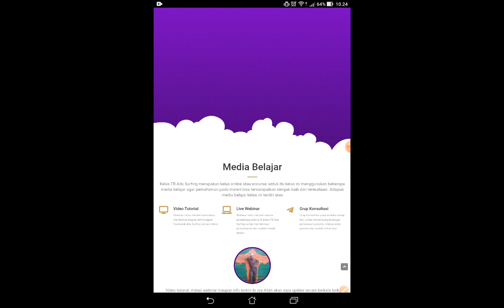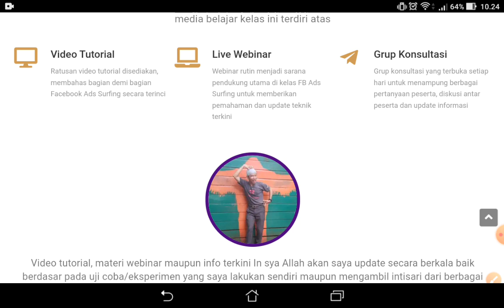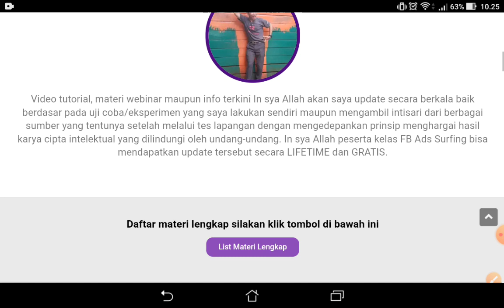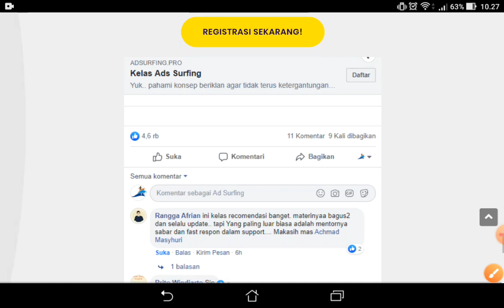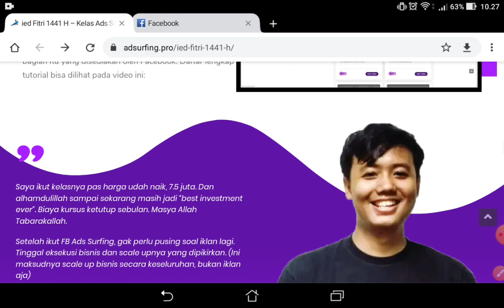Belajar iklan di facebook dari dasar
Bismillah

Info lebih lanjut tentang kursus fbads bisa kunjumgi link di bawah

Masukan kode kupon beriku ketika mendaftar

DIS65